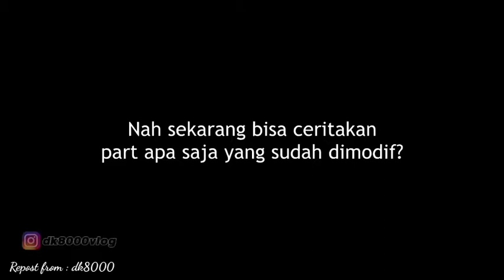REKOMENDASI NMAX HEDON BUDGET PLAJAR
jika channel ini mencapai 1000 subscriber dan 4000 jam tayang saya akan mengadakan giveaway aksesoris motor.

bantu channel ini supaya cepat mencapai 1000 subscriber dan 4000 jam tayang dengan cara kalian share video video di channel

repost from : dk8000